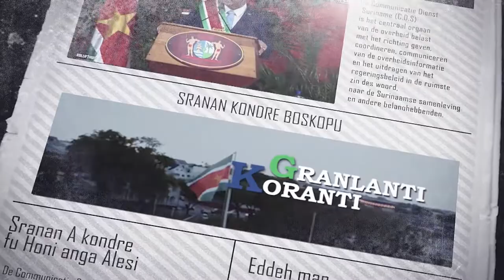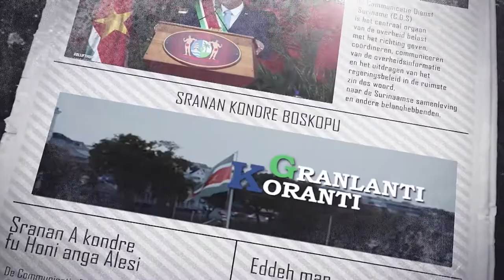𝔾ℝ𝔸ℕ𝕃𝔸ℕ𝕋𝕀 𝕂𝕆ℝ𝔸ℕ𝕋𝕀 (SRANAN), DD 14 OKTOBER 2022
De onderwerpen in deze aflevering zijn:
- Olievlekken gevonden op de Surinamerivier
- Voorzetting Seventh meeting of the Caribbean Development Roundtable
- Ordening botenverkeer op de Marowijnerivier van start